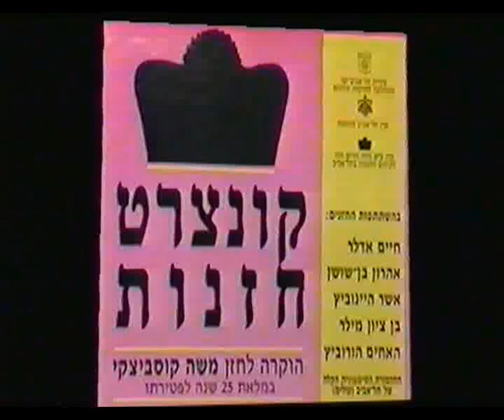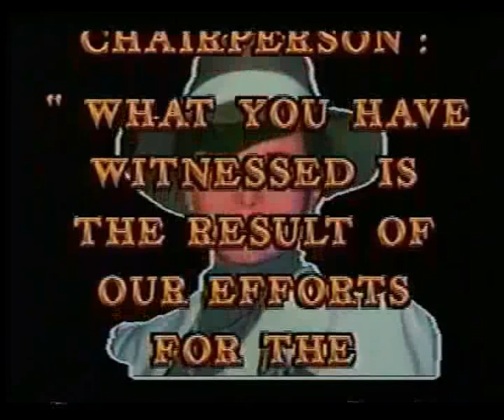The 25th Memorial Concert to Cantor Moshen Kousevitsky. Tel-Aviv June, 1991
Cantors:
Ch. Adler
A. Ben Shushan
A. Heinovich
B.Z Miller
M. and Z. Horowitz
-Accompanied by
Maestro R. Goldstien - Piano
The Tel-Aviv Symphony  "Olim"
-Musical Director and Conductor.
Maestro M. Levran